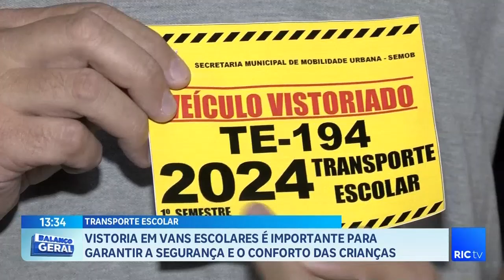Vistoria em vans escolares é importante para garantir a segurança e o conforto das crianças